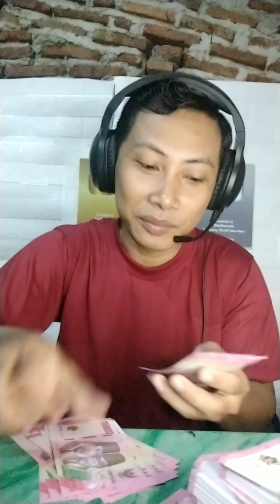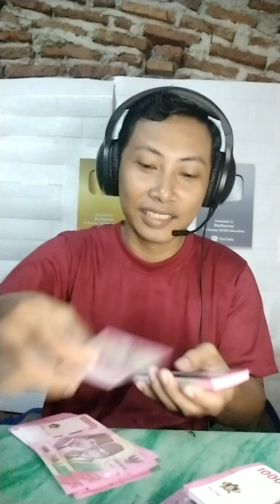Puluhan Juta di Depan Mata